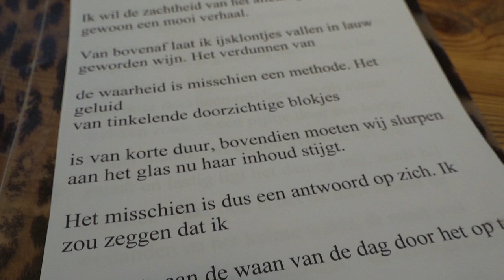Alja Spaan gedicht "een goed woordje" Scheltema 18-10-2018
Alja Spaan leest uit haar bundel;
" tegen het vergeten en voor de behoedzaamheid' ...